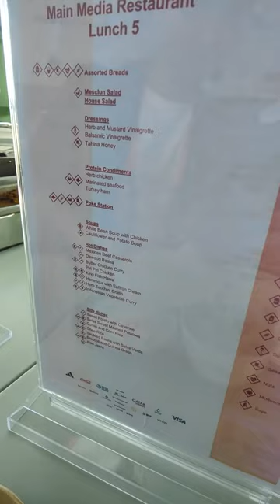WORLD CUP QATAR 2022 | TRUNG TÂM BÁO CHÍ TỶ ĐÔ CỦA WORLD CUP CÓ GÌ ĐẶC BIỆT?